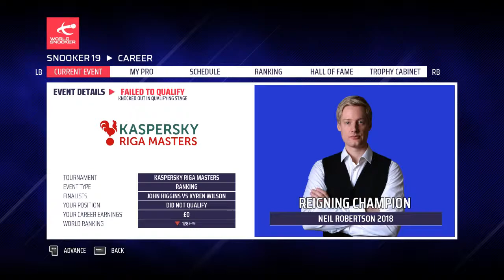Snooker 19 Yuan SIJUN